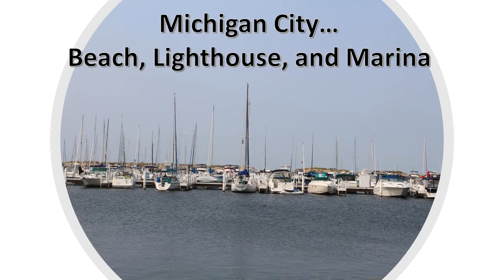Michigan City Beach, Lighthouse, and Marina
This video was taken in Michigan City's Beach, Lighthouse, and Marina.  The music is happy, bright, and tropical.  When you go on a vacation with your family, it should be a moment of happiness.  Therefore, I am sharing with you all the happiness I feel been with my family and making this video. This is what the video was made for to inspire happiness!